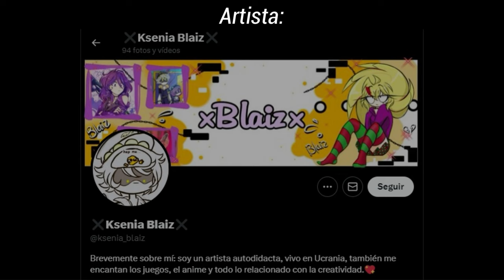Murder Drones-Calmando a Uzi (Cómic Español)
Voces:
Uzi: @Junnybiss
V: @Flo0753-u5s
N: @xiaelieskun
Pueden apoyarlo en sus otras redes: